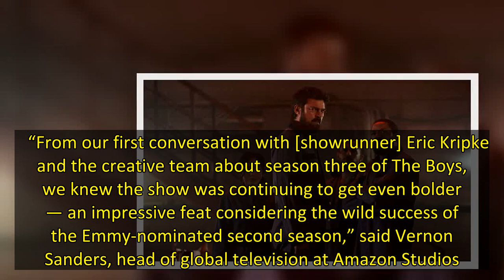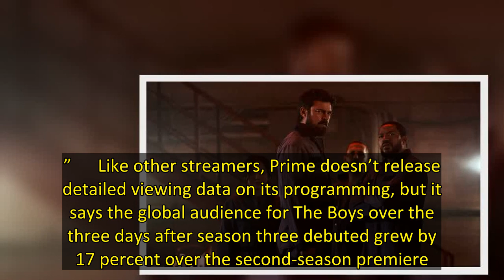‘The Boys’ Nabs Swift Season 4 Renewal at Amazon